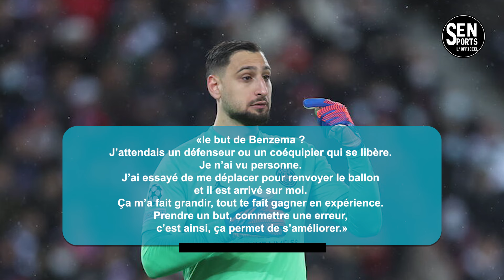🚨Les confidences de Donnarumma sur sa boulette contre Karim Benzema !